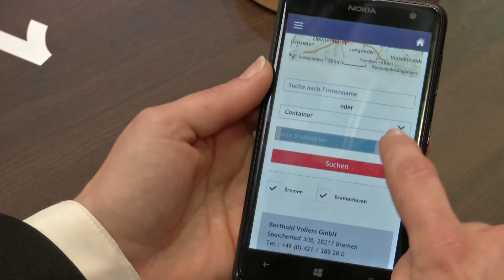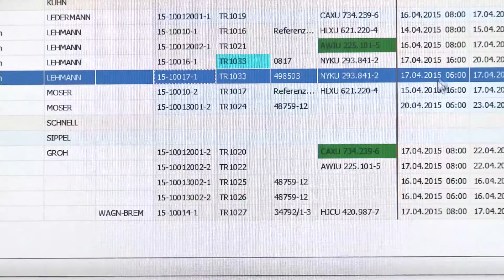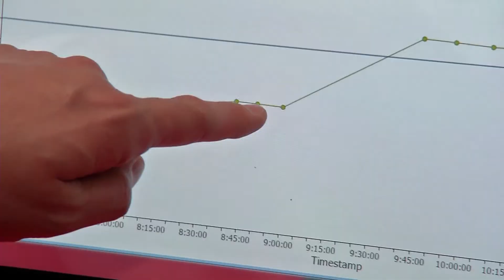transport logitic 2015 opened - Digitization as a challenge for the industry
Efficient organization of international goods flows – by air, road, water and rail. More than 2000 exhibitors are show-casing their solutions, services and products at transport logistic 2015, the world’s leading trade fair for logistics, mobility, IT and supply chain management. The industry is growing. In 2014 around 235 billion euros were generated in logistics and the trade fair transport logistic is also expanding.
Digitization is both a major issue and challenge for the industry.